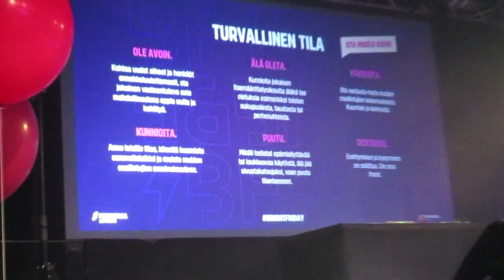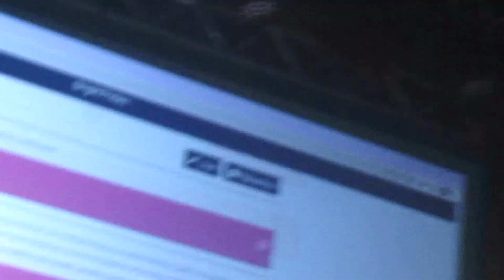YRITÄN SAADA YHTEISKUVAN RONI BACKIN KANSSA!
Moro!

Mä olin eilen Tampereella, Pakkahuoneella, koska siellä oli joku 7-luokkalaisten Bright Friday eikä Black Friday. Mut kuitenkin siellä oli juontajana Roni Back, Joku DJ ja räppäri. Kaiken tän kukkuraksi kaikki oli ilmaista! Siellä sai ilmaiset limsat ja hodarit ja sitten siellä oli kaikenlaisia pelejä ja tälleen. ''Salakuljetin'' kamerani sinne ja kuvasin kaikenlaista. Ainoa tavoitteeni sille illalle oli, että saan Ronilta yhteiskuvan.
Kato video ja kato miten kävi!